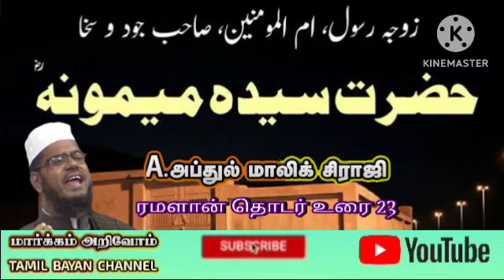உம்ரா பயணத்தில் தன்னையே தந்த அன்னை மைமூனா (ரளியல்லாஹு அன்ஹா)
ரமளான் தொடர் உரை 22

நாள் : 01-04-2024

உரை : மௌலானா, ஹாஃபிள், அல்ஹாஜ் A.அப்துல் மாலிக் சிராஜி ஹள்ரத்.

தலைமை இமாம்
தாஜுல் இஸ்லாம் ஹனஃபி சுன்னத் ஜமாஅத் மஸ்ஜித் குனியமுத்தூர் கோவை 8.